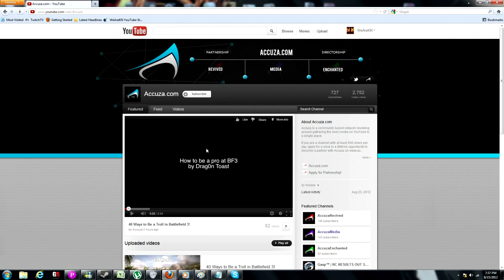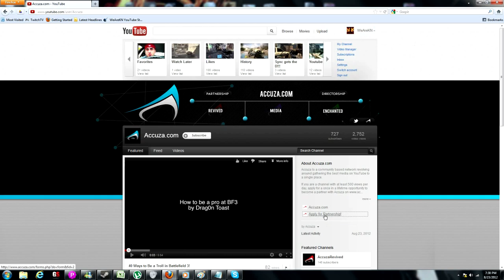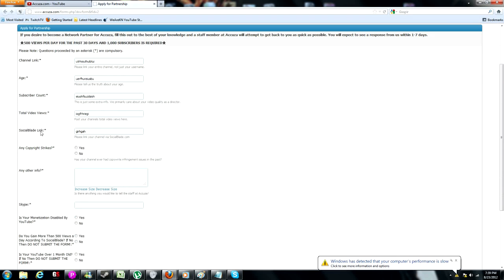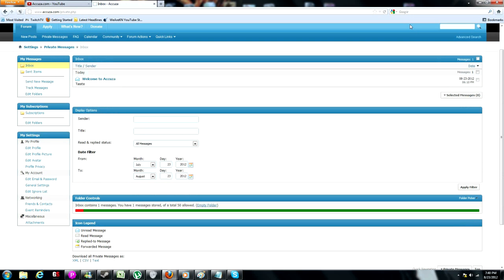How To Get partnerd Fast Accuzza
They offer an easy way for you guys and don't listen too what they say is their standers to get partnered because its much lower